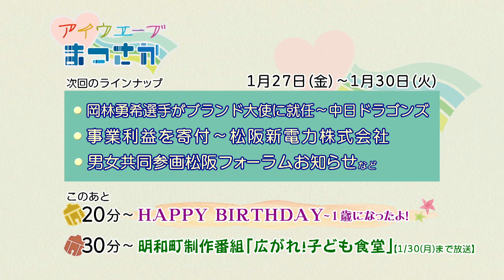松阪市行政情報番組VOL.1591 エンディング